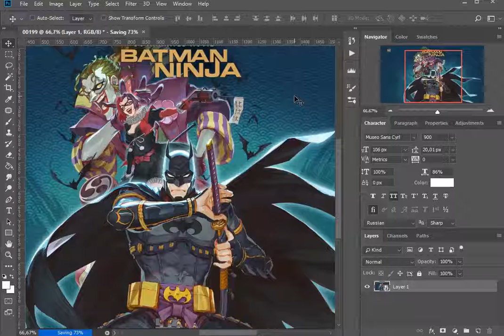Экспорт картинки из видео в фотошоп